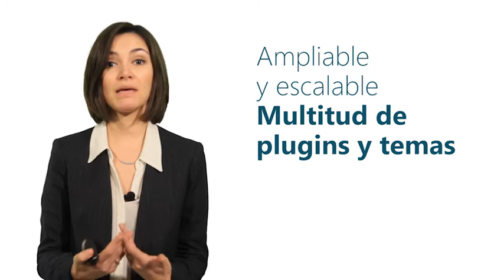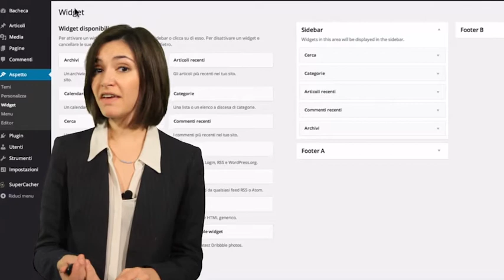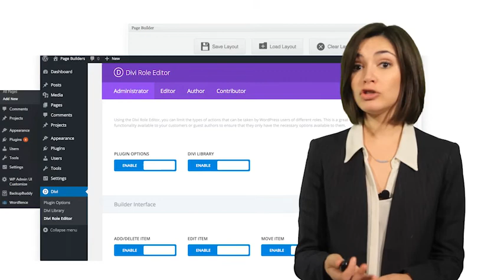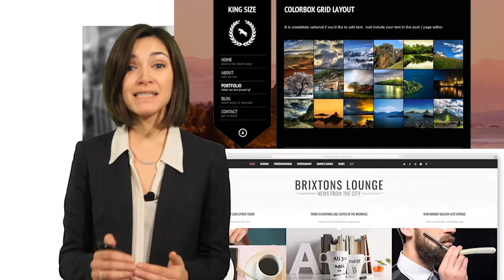Curso de Creación de Páginas Web Profesionales con WordPress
Los gestores de contenidos o CMS, se han popularizado con la aparición de los blogs y se han convertido en uno de los recursos más utilizados hoy en día para la creación, además de blogs, de páginas Web empresariales, profesionales y personales.

Wordpress es el más popular de todos ellos por su simplicidad y facilidad de uso, además de ser un recurso gratuito y que cuenta con una gran comunidad internacional que lo apoya.

En este curso vamos a aprender a diseñar un sitio Web de empresa con Wordpress con varias páginas y a dotarlo de un aspecto profesional mediante la utilización de plugins y de un maquetador o constructor, sin necesidad de tener conocimientos de diseño Web ni de lenguajes de programación como HTML, PHP o CSS.